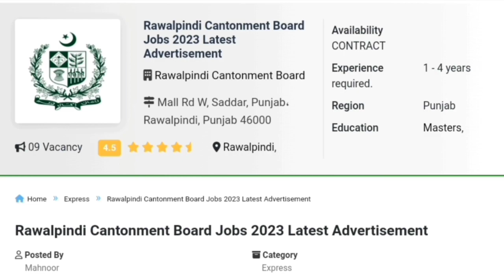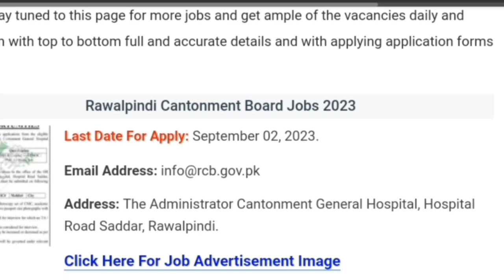Cantonment Bord Rawalpindi jobs 2023 | Latest Government Jobs